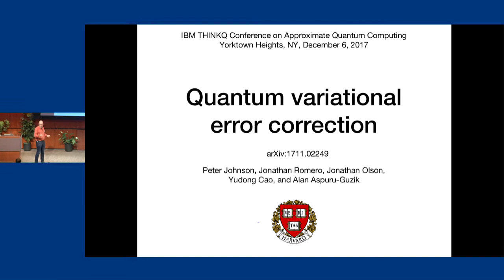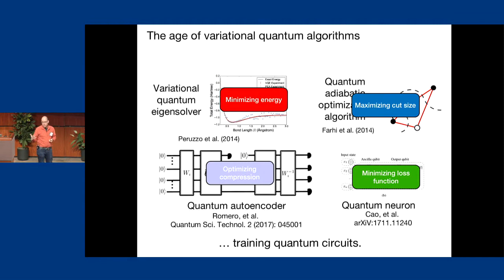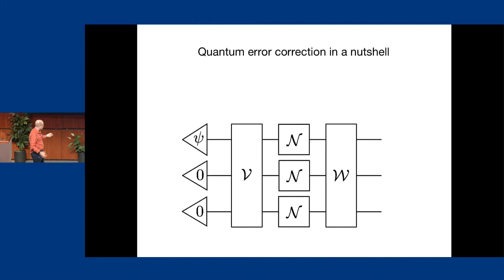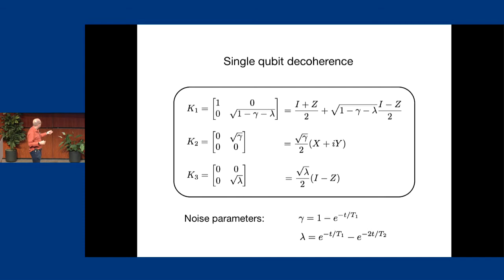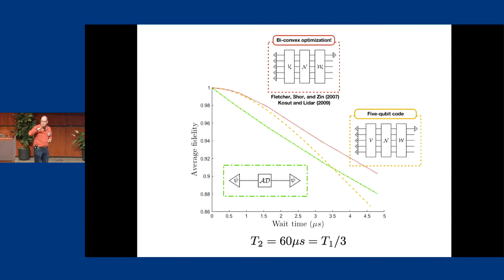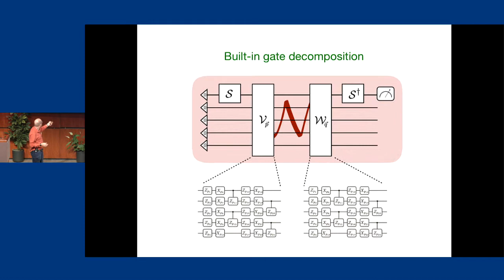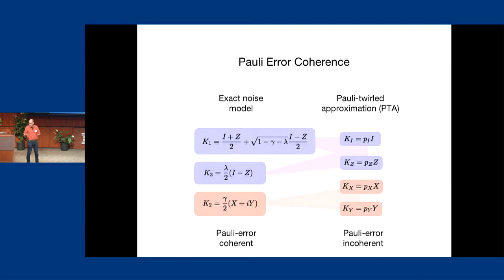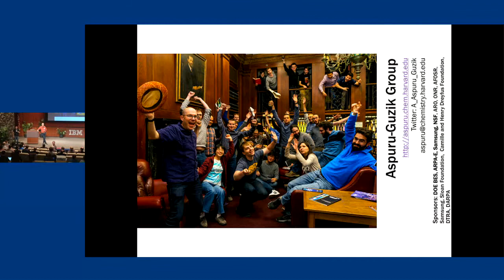QVECTOR: An algorithm for variational quantum error correction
by Dr. Alán Aspuru Guzik, professor in the Department of Chemistry and Chemical Biology at Harvard University